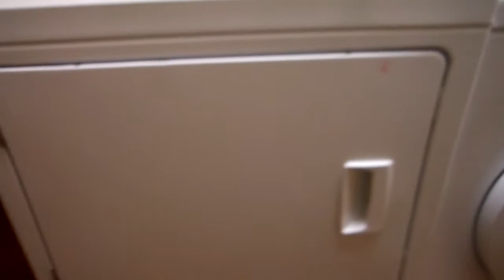Holgate House 5th fl dryer - noise (3of 3)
Nine months ago, new washers and dryers were installed in some of the Portland Oregon Home Forward public housing apartments complexes. For the 5th floor of Holgate House- an aging and disability "facility," - as public housing likes to call our subsidized housing - problems with the washing machine began two months after installation. For some reason, the techs could not or would not start the dryer to explore the noise as diagnostics.

What is more, Home Forward purchased machines that are bottom of the line,that  also have charges to the housing clients  that is inequitable: a "heavily soiled" setting costs a quarter more but gives  a little more time, but no more water; for "lightly soiled" it costs the same as the regular load. Whose pocket is being lined by robbing the poor?
So, after four tech visits,  three convos with mangers at CoinMeter, and three convos with Home Forward site management later, all maintain that they either find nothing wrong, or that they have no method to diagnosis the problems as shown in  the set of three videos demo. (Really sad that techs have no tools to check for basic issues.)

agencies and the contractors with no scruples.